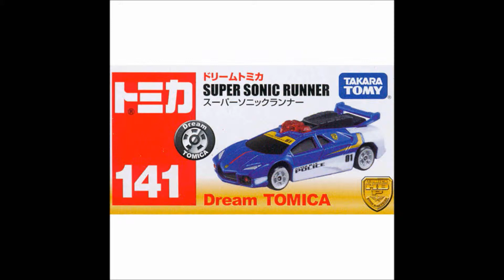タカラトミー トミカ「No.141 ドリームトミカ TH-02 スーパーソニックランナー」が峠やまみちドライブを爆走!!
TAKARA TOMMY TOMICA「No.141 DREAM TOMICA TH-02 Super Sonic Runner」with World Mountain Drive Playset!!